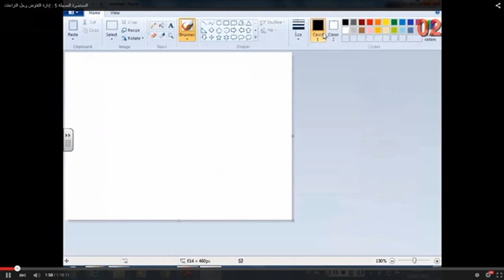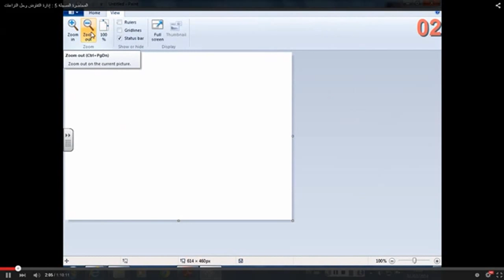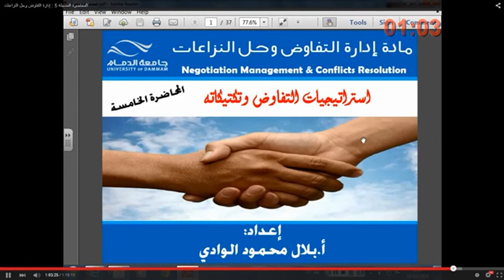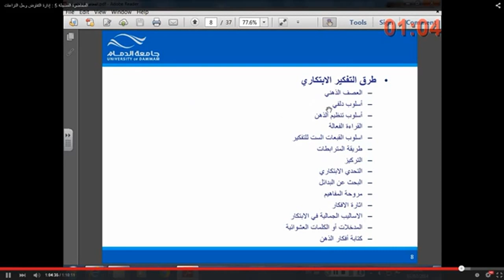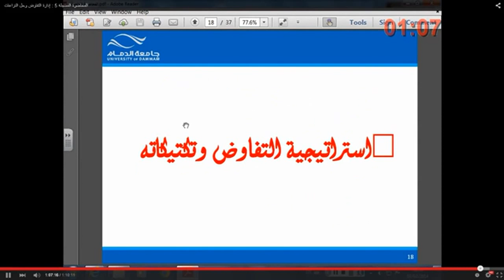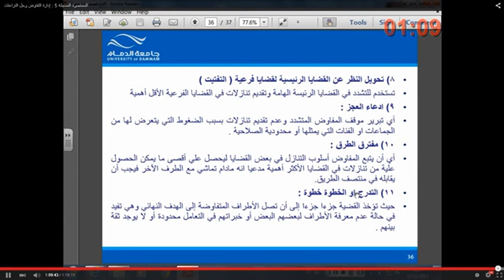المحاضرة المسجلة 5 [ إدارة التفاوض وحل النزاعات ] م5